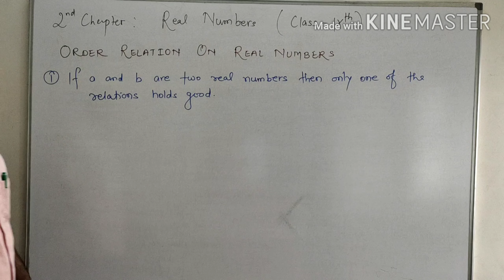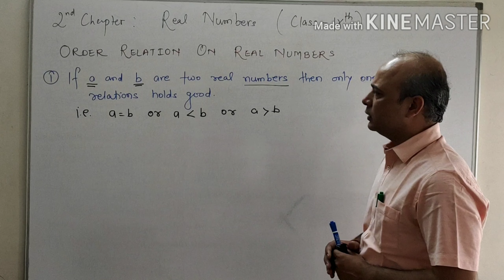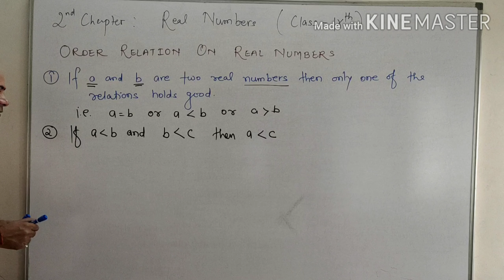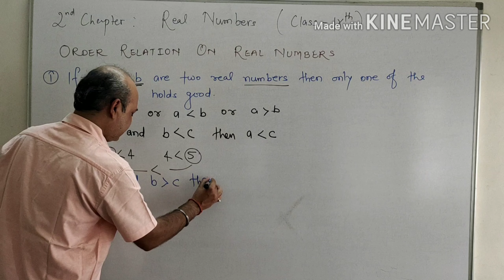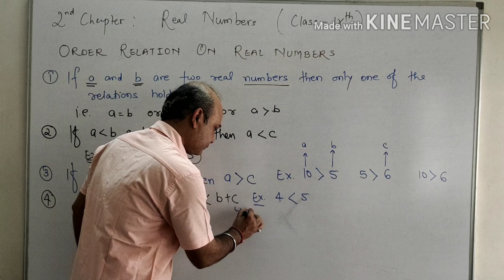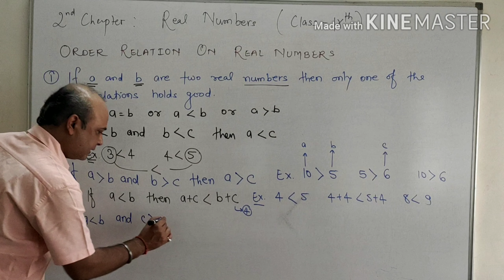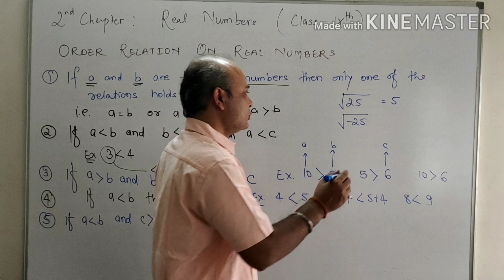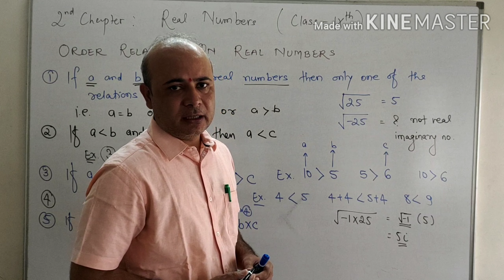Ch2. Real Numbers Class IX Maths 1 lecture no 7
Order Relations On Real Numbers